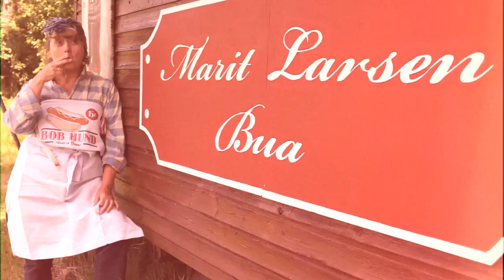PROMO - Øyafestivalen - PART 2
TV Spot made for Øyafestivalen, one of Norways largest musicfestivals. Directed by Magnus Rye. Shot by me.

Shot on location in Oslo using EX1, Letus Extreme with Nikon Optics and Canon 5d Mark 2

Canon EF 50mm 1.4 USM

Graphic Design by Are Kleivan
Set Design: Silje Johnsen & Mai Liz Næss
Original Music by Amund Ulvestad
Sound design by Marius Ytterdal @ Universal Sounds
Costumes by Henriette Næss
Mask/FX by Neri T. Ludvigsen

Camera Assistants: Jørgen Klüver and Nikko Gransjøen
Set Assistant: Janne Haraldsen, Kristoffer Bjorskau and Kelly Davis

Alien played by Einar Wist Øien
Badminton Players: Jeanette Svendsen, Monika Johnsen, Torbjørn Lindahl and Emma Lindquist
Campers: Ola Thingstad, Ulf Aasen, Bjørn Sebastian Hecter and Espen.
Woman at the Kiosk: Gro Berit Karlsen
Make Up by Line Kristine Pedersen and Lisa Mari Kaspersen

Thanks to:
Canon Norway
Anders Lersbryggen
Discovery Channel
Norges Badmintonforbund
Ekeberg Rideklubb and Hilde Hallre
Rune at Snøball
Universal Sounds